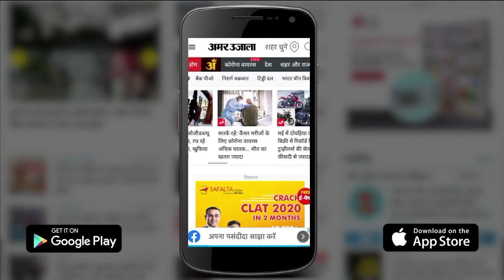25 January Rashifal 2021 | Horoscope 25 January | 25 January राशिफल | Aaj Ka Rashifal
Aaj Ka Rashifal, देखिए 24 January Horoscope  का मेष राशि से मीन राशि का Rashifal in Hindi । इतना ही नहीं अब हर रोज दिन के हिसाब से देखें मेष राशि,वृष राशि,मिथुन राशि,कर्क राशि,सिंह राशि,कन्या राशि,तुला राशि,वृश्चिक राशि,धनु राशि,मकर राशि,कुम्भ राशि,मीन राशि का राशिफल Horoscope in Hindi